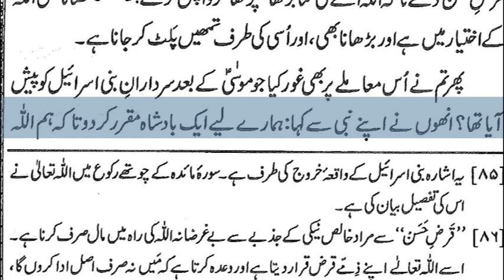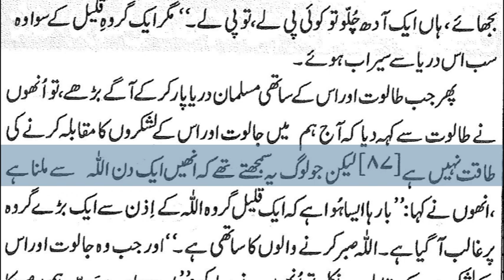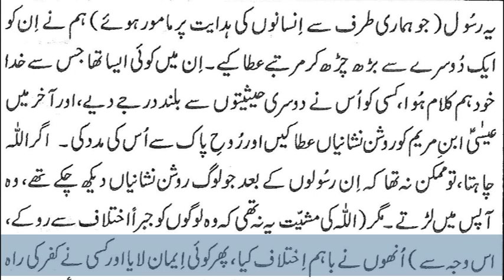5)Surah Al Baqarah 196-253 By Dr Zeba Waqar